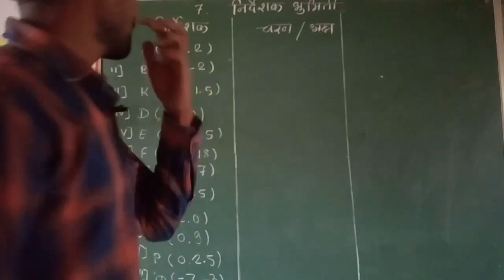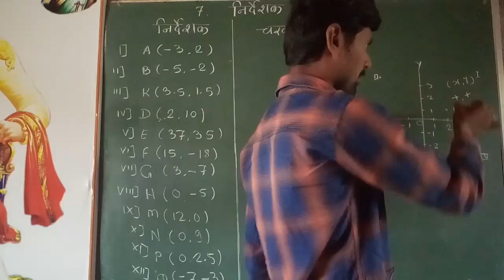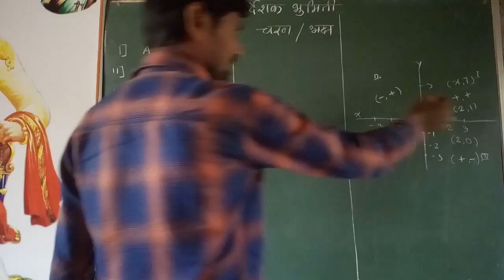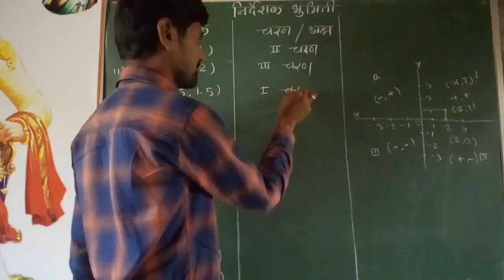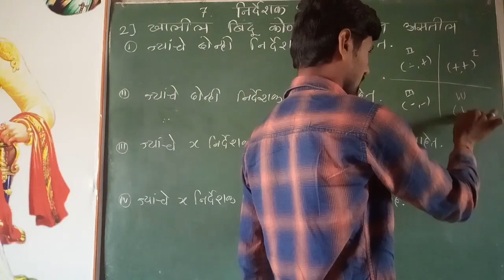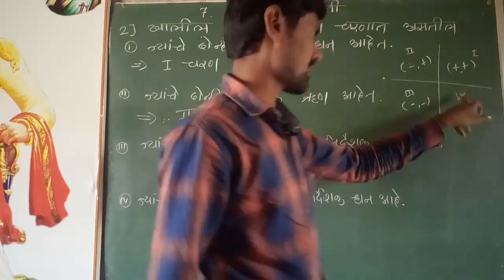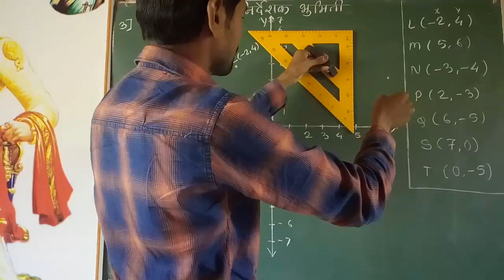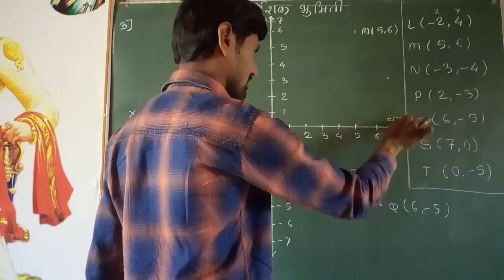निर्देशक भुमिती नववी गणित सरावसंच 7.1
"JIJAU COACHING CLASSES DHANANJAY SIR JIJAUCOACHINGCLASSES"